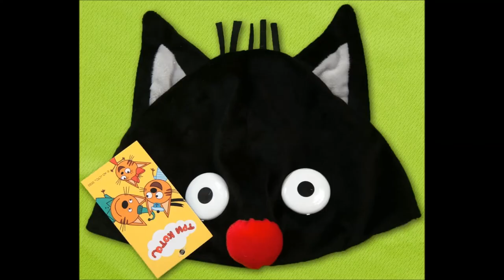Головные уборы Три Кота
👍 🇷🇺 Головные уборы Три Кота — Магазин GrandStart.ru ❤️
🌟 🇺🇸 Headwear Three Cats — Shop GrandStart.ru 🌟
✅Видео Смотреть Обзор Одежда Костюмы Распаковка Товар LifeHacking Лайфхак Видеообзор Интернет-магазин Grandstart.ru ГрандСтарт.ру ®️ ГрандСтарт 💫 СПб. Grand 💫 Start
🌟 Производство, продажа костюмов для детей и взрослых. 🌟